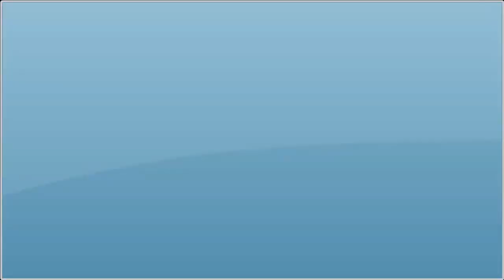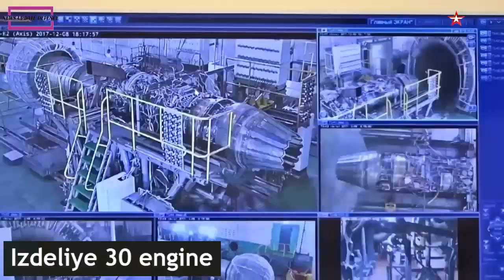The Su-75 Checkmate pre-production group of aircraft will be created in 2026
The Su-75 Checkmate pre-production group of aircraft will be created in 2026. This is based on a document released at the 7th Eastern Economic Forum (EEF) in Vladivostok on 5-8 September.
A pre-production lot is an initial batch created to confirm that a new design aircraft is ready to enter the full-scale production line.
Before going into pre-production aircraft, the United Aircraft Corporation (UAC) will first build four Su-75 prototypes to undergo various tests, TASS reported.
The Su-75 Checkmate was developed by Sukhoi, part of UAC, Rostec.
The aircraft was first presented to the public at the MAKS-2021 air show in Zhukovsky.
The aircraft was then introduced overseas at the 2021 Dubai Airshow in the United Arab Emirates.

This video was made with :
- CAMTASIA STUDIO
- Adobe premiere pro
- Photoshop CS3